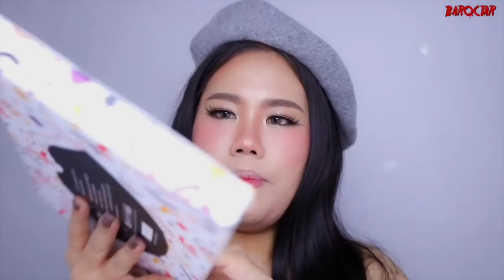รีวิว Estro Mini แท่งละ 99 บาทสวยทุกสีอ๊ะ! | Baroctar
ESTRO MINI LipAir 1กล่อง 24สี ราคาโปร 1990 บาทนะจ๊ะ รีบเลย! ไปซื้อกันได้ที่